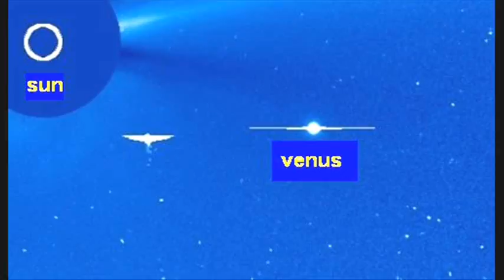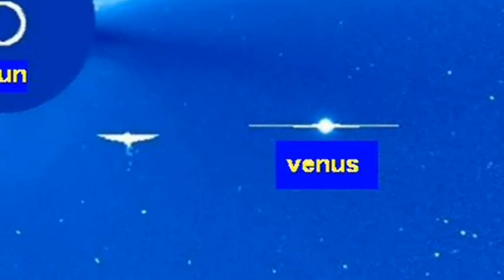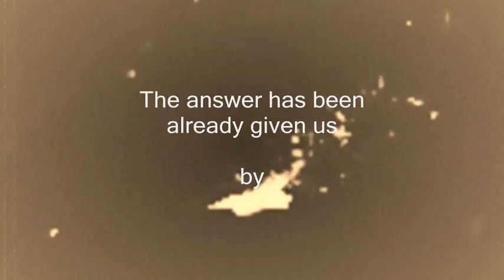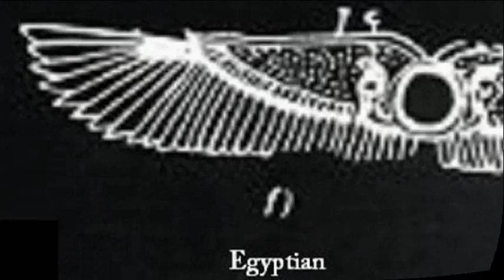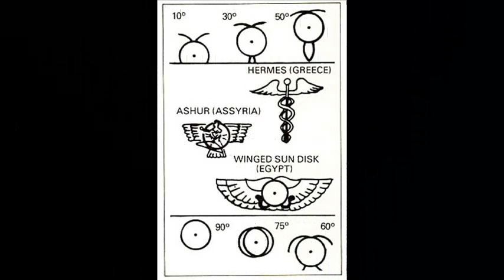NIBIRU 2012 THE END of the WORLD (Part 1/2)